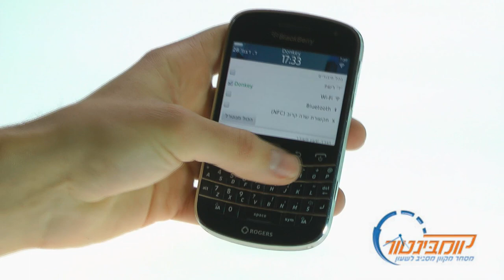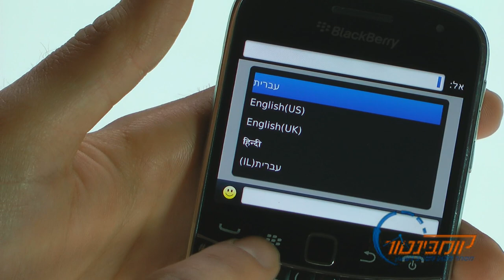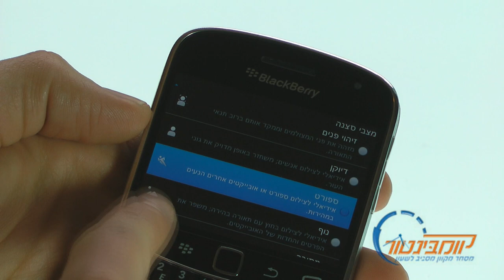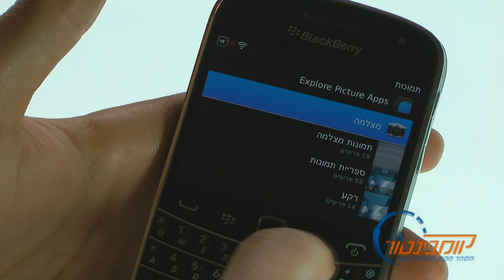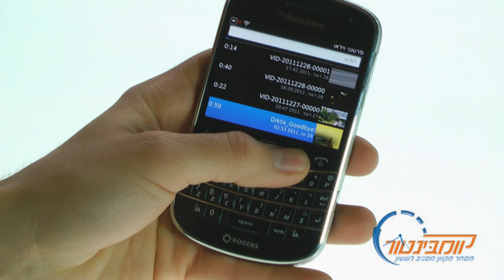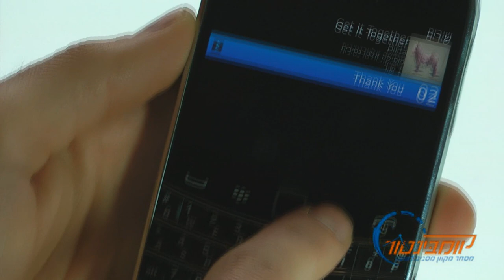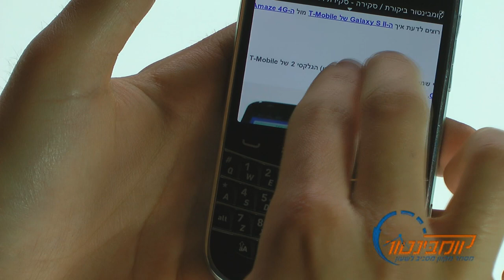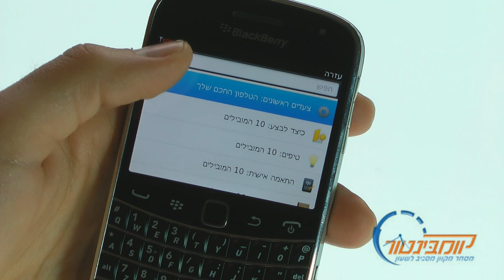סקירת וידאו: בלקברי בולד BlackBerry Bold Touch 9900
סקירת וידאו של אתר קומבינטור על הבלקברי בולד 9900.